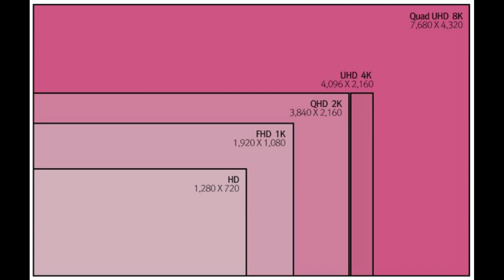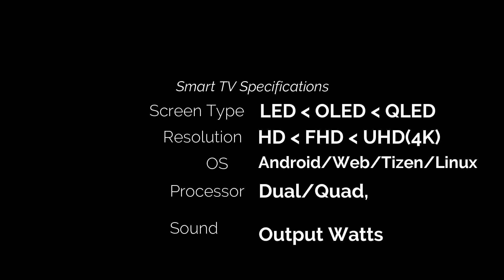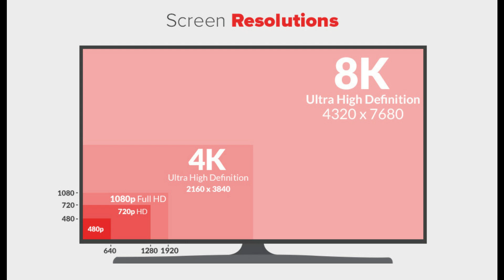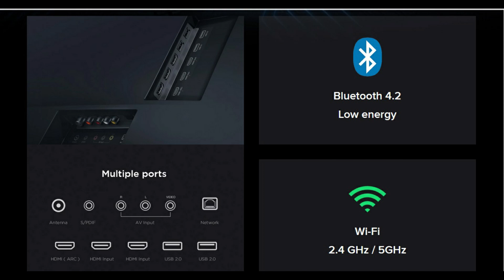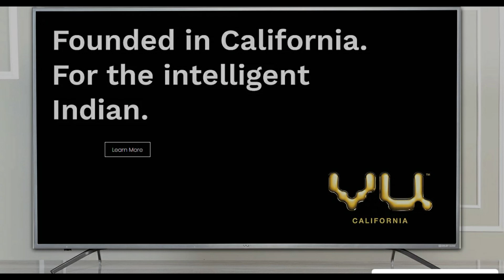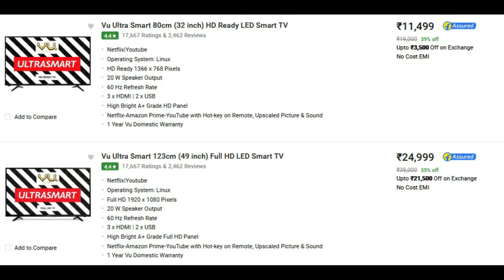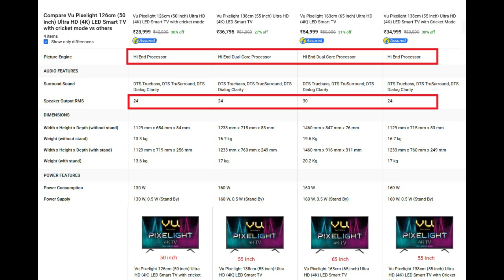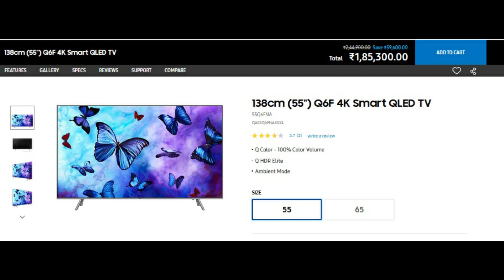MI VU Oneplus Samsung Motorola - smart tv comparison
MI VU Oneplus Samsung Motorola - smart tv comparison  - watch this before buying a Smart TV

Hello Friends,
Welcome to Quick Gyan.

in this video i have compared all the Best Smart TV's available in the market. Also I have added the guidelines for your convenience on how to select a Smart TV in today's market.

Vu UltraAndroid TV
Vu UltraSmart TVs
Vu PremiumAndroid 4K TVs
Vu Pixelight 4K TVs
The Vu 100

OnePlus Smart TV

Motorola HD Ready LED Smart Android TV
Motorola Full HD LED Smart Android TV
Motorola Ultra HD (4K) LED Smart Android TV

Samsung 4K Smart QLED TV
Samsung Smart FHD TV
Samsung Full HD TV
Samsung Full HD Flat TV
Samsung 4K Smart UHD TV